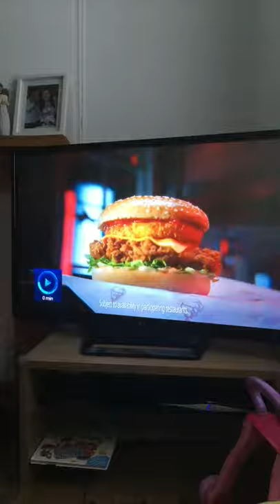ThisMorning Ruth Langford caught off guard.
Caught off guard on live TV